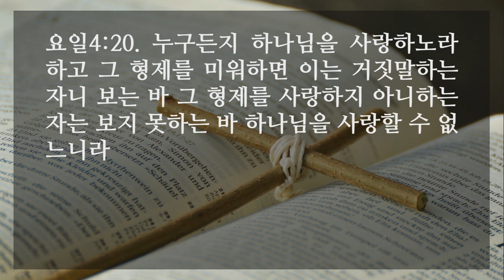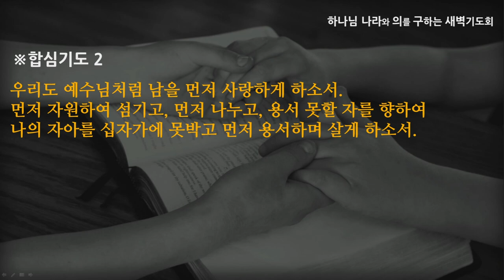[선한목자교회] 새벽기도 2021년 12월 20일 | 영을 분별하라 - 김태훈 목사 [요한1서 4:1-21]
영을 분별하라 - 김태훈 목사 [요한1서 4:1-21]